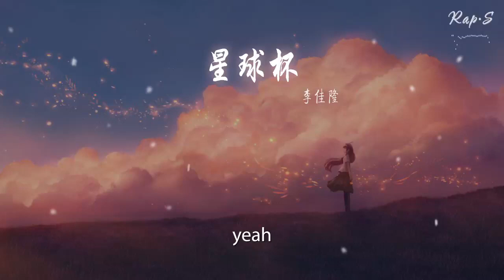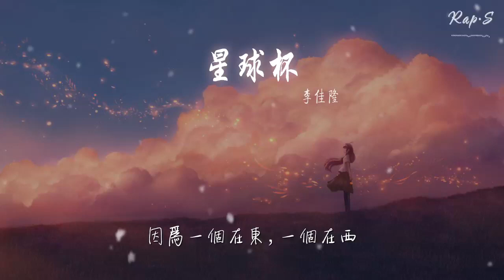李佳隆 - 星球杯『兩個人像在演喜劇』【動態歌詞Lyrics】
星球杯

00:00  作詞 : 李佳隆
00:01  作曲 : 李佳隆
00:34 兩個人像在演喜劇
00:39 一個在東 一個在西
00:42 你知道我沒啥祕密
00:47 你聲音太兇 但我不急
00:50 你總是說我算個什麼東西
00:55 從沒有人會這樣對你
00:58 距離產生懷疑讓你抑鬱
01:03 因爲一個在東，一個在西
01:06 我在你家門口喝酒
01:11 像個非主流
01:15 打算明早我就走
01:19 關機前先聽一首
01:21 I wanna forget bout your face
01:24 特意調大了Bass
01:26 你是個特別的妹子
01:28 遇到我算是你背時
01:30 還留着你穿的
01:34 想打你電話我隨時
01:36 把我放進你櫃子
01:39 真嘞我想擁有一艘rocket
01:43 隨時都會曉得你在哪裏
01:47 I told you if you don't like it
01:49 you can stop it
01:51 我說嘞忘不了你那是假嘞
01:56 兩個人像在演喜劇
02:00 一個在東 一個在西
02:03 你知道我沒啥祕密
02:08 你聲音太兇 但我不急
02:11 你總是說我算個什麼東西
02:16 從沒有人會這樣對你
02:20 距離產生懷疑讓你抑鬱
02:24 因爲一個在東，一個在西
02:28 這感覺你和我應該都Tasted
02:32 兩個字分開，之前說一輩子
02:36 當然嘞世事難料莫得規則
02:40 也可以，滿足了不看好的Haters
02:44 總是分了合，合了分
02:47 情人總分分合合，但沒有愛得深
02:50 就怪我們挖的坑，怪我爭強好勝
02:54 還有比誰付出得多我們總是喜歡爭
02:58 一個在南，一個在北
03:01 不同的經，相同的緯
03:02 對得了口卻對不到胃
03:04 不停嘞抽會傷多了肺
03:06 If you wanna stay i just say
03:09 yeah
03:12 If you wanna go i just say
03:14 get out my way
03:17 兩個人像在演喜劇
03:21 一個在東 一個在西
03:25 你知道我沒啥祕密
03:29 你聲音太兇 但我不急
03:33 你總是說我算個什麼東西
03:38 從沒有人會這樣對你
03:41 距離產生懷疑讓你抑鬱
03:45 因爲一個在東，一個在西